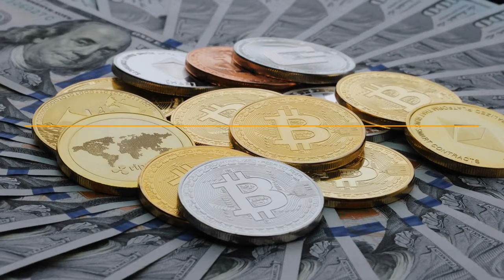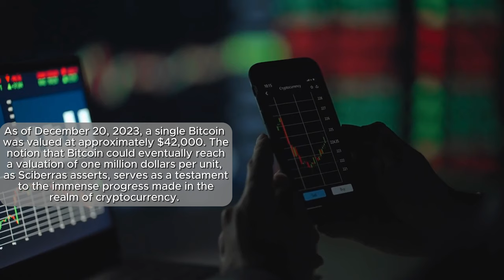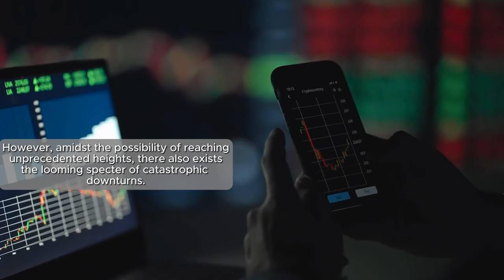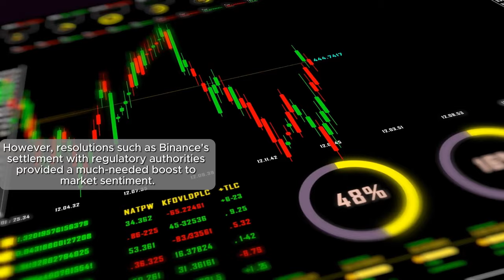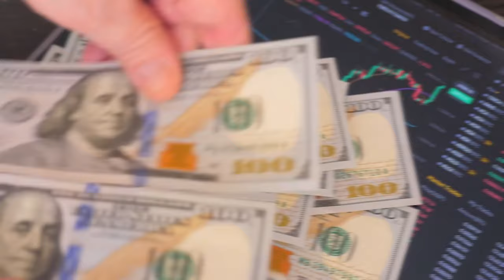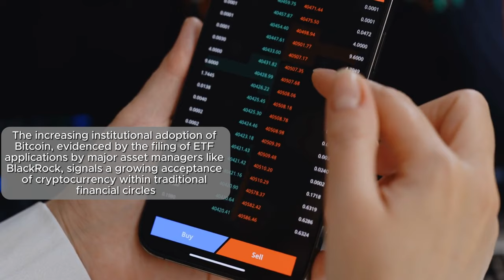Bitcoin Predictions: Influencers REVEAL 2024 EXPECTATIONS!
In this video, we dive deep into the world of Bitcoin predictions for the year 2024! Join us as top influencers in the cryptocurrency space share their insights and expectations for the future of Bitcoin. From price projections to adoption trends, get ready to uncover what the experts have to say about the future of the world's most popular cryptocurrency.

Don't miss out on this exclusive look into the minds of those shaping the future of Bitcoin. Stay ahead of the game and prepare yourself for what's to come in 2024!